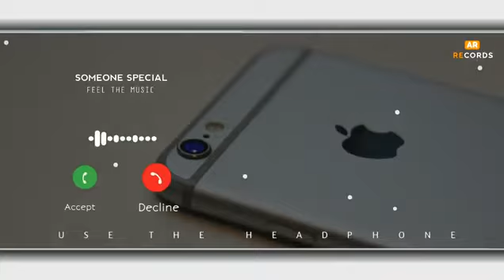new special ringtone 2024 love story song ringtone viral best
hii friend good song ho to support now  please

cool ringtone instructions song it is best song new iphone ringtone phone ringtone